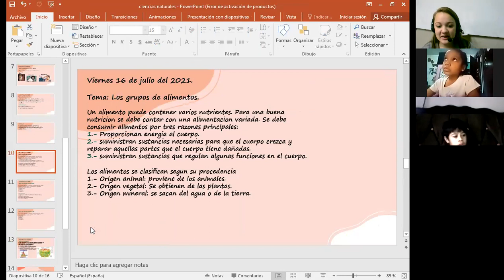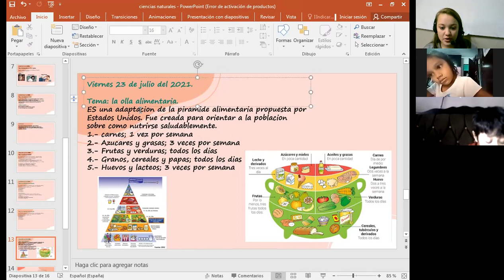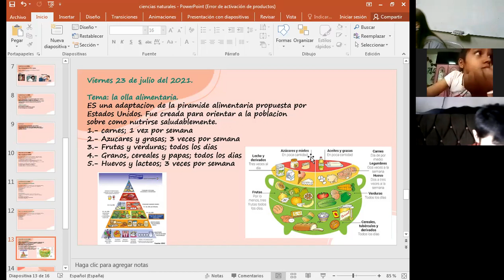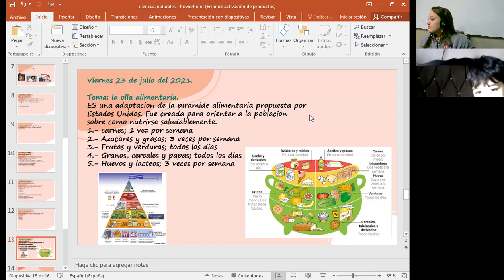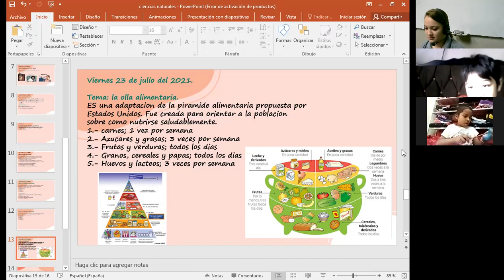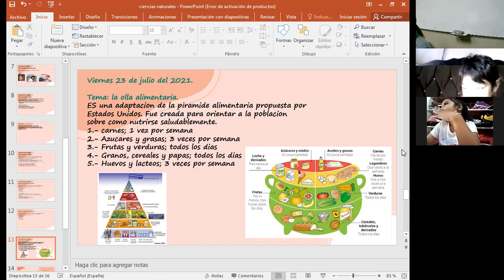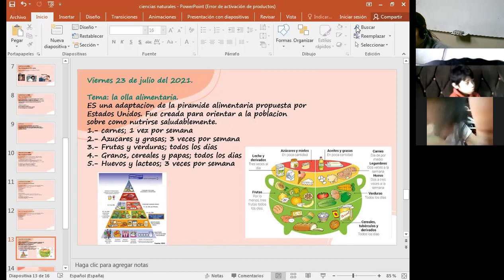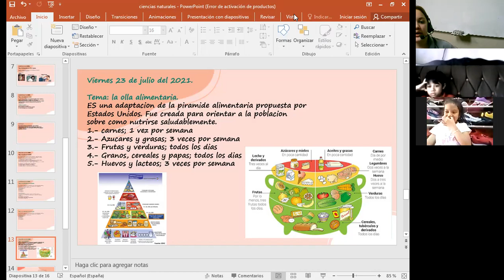CIENCIAS NATURALES, LA OLLA ALIMENTARIA, 2DO GRADO, 23 DE JULIO